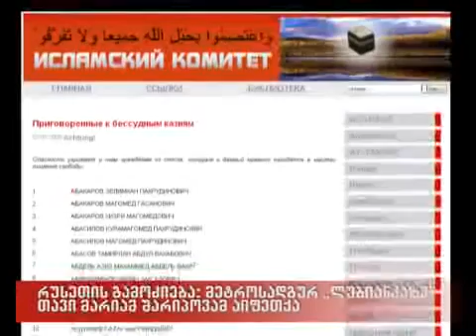06/04/2010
მოსკოვის ტერაქტში მონაწილე მეორე ტერორისტი ქალის ვინაობა ცნობილია